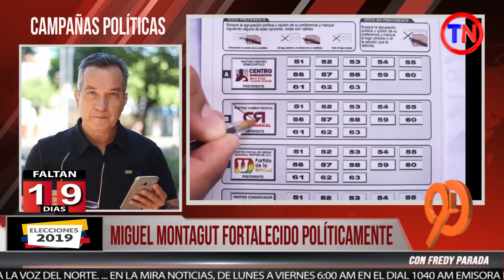Senador Diaz reclama apoyo del gobierno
90Segundos Martes 08 de Octubre

Con Fredy Fernando Parada Temas:

1. Senador Diaz reclama apoyo del gobierno
2. Presunto constreñimiento en elecciones de Cachíra
3. Las chicas superpoderosas del día
4. Patienses opinan sobre propuesta de Bonilla
5. Miguel Montagut fortalecido políticamente: Gerardo Sanabria en campaña
6. Candidatos opcionados en: Convención, San Calixto, El Carmen y Teorama